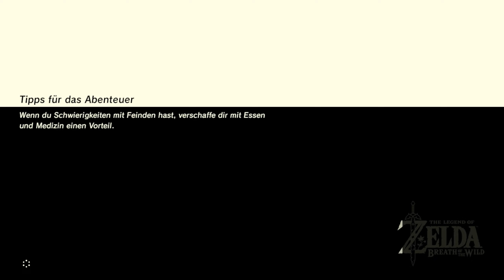The Legend of Zelda: Breath of the Wild (Let's Play German/Deutsch)🧝 20 - Rätsel zu schwer gedacht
Reise über Felder, durch Wälder und auf Berggipfel, und finde im Laufe dieses mitreißenden Abenteuers heraus, was aus dem zerstörten Königreich von Hyrule geworden ist.

►The Legend of Zelda: Breath of the Wild im Nintendo Store kaufen

Über The Legend of Zelda: Breath of the Wild:
Publisher: Nintendo, Nintendo of Europe, Nintendo of America
Entwickler: Nintendo Entertainment Planning & Development, Monolith Soft
Genre: Action-Adventure, Open-World-Spiel
Plattformen: Wii U, Nintendo Switch

WERBUNG